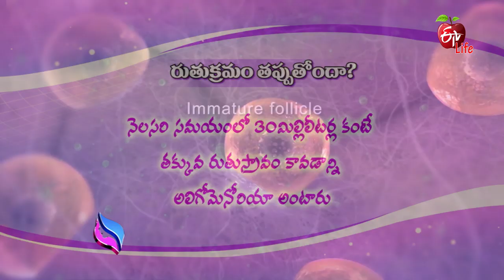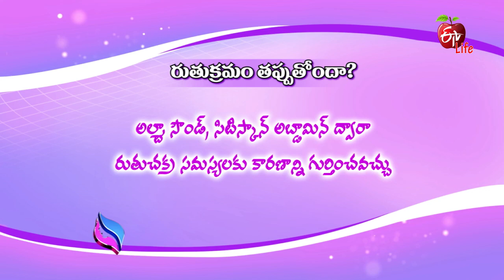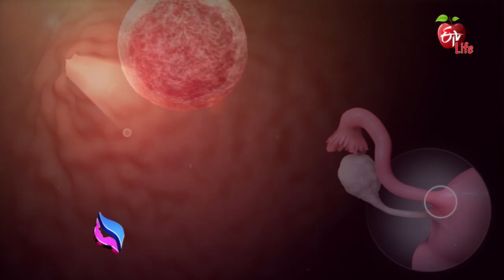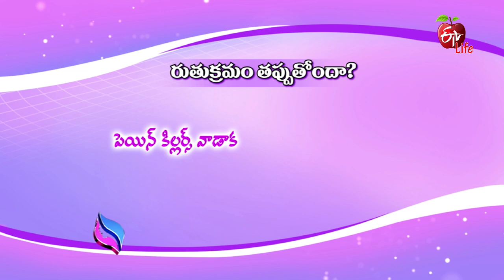Random Periods | Irregular Periods | Irregular Menstruation | Irregular Periods Reasons | Causes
Obstetrician & Gynaecologist Dr Sahithya interprets on irregular menstruation and lists out the possible causes. She briefs on dysmenorrhoea and suggests lifestyle modifications and hormonal treatment. Know the doctors advice on random periods and irregular periods.